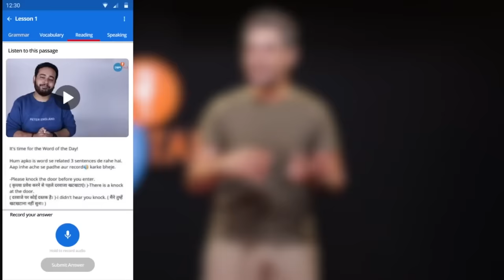How A Housewife Became A Successful Entrepreneur | Harini Sivakumar | Josh Talks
It's said age is nothing when it comes to entrepreneurship and Harini Sivakumar's story exemplifies how passion for creating something big and achieving your dream is not defined by your current situation.

In this Josh Talks, Harini Sivakumar shares her entrepreneurial journey of starting the personal skincare brand Earth Rhythm. Earth Rhythm is today a 200 Crore company that she started at age 35. She started the brand and grew it completely through digital marketing. She acquired all the important skill sets like graphic designing, and digital marketing that are required to grow in today's digital age. She also went ahead with starting in-house manufacturing in her business. Harini says that while growing Earth Rhythm, angel investors often talk about her background if she has been an alumnus of IIT or IIM but even without any top-tier college degree Harini built a multi-crore business.

If you are looking for answers to questions like how to start a business, housewife business ideas, how to grow your business, or looking for a business success story, then this talk is for you.

Listen to this episode on the Josh Talks Podcast, available exclusively on Spotify: